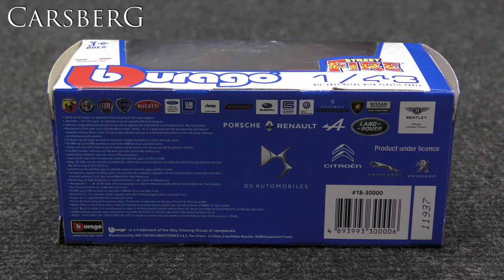594. Fiat Nuova Panda 1/43 bburago - Street Fire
594. Fiat Nuova Panda 1/43  bburago - Street Fire

Panasonic HC-VX870